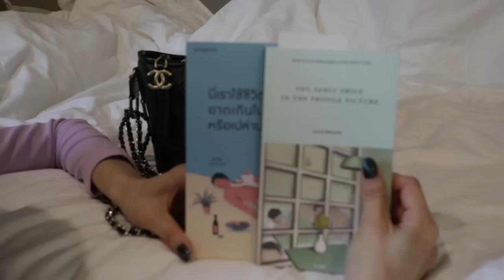【What's in my bag】(day off) 🎒CHANEL GABRIELLE SMALL BOHO | Pimmook TheBeautyCitizen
video details‣
camera -